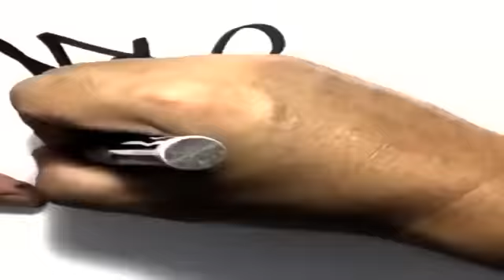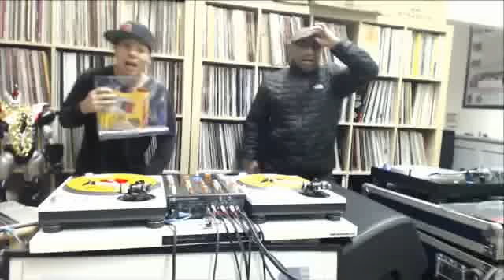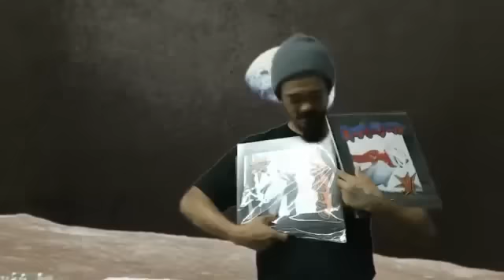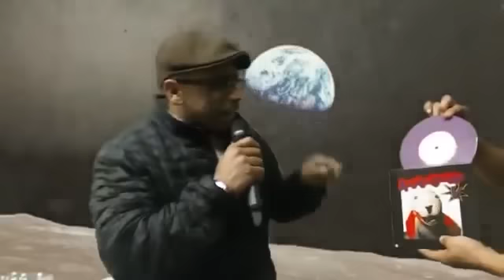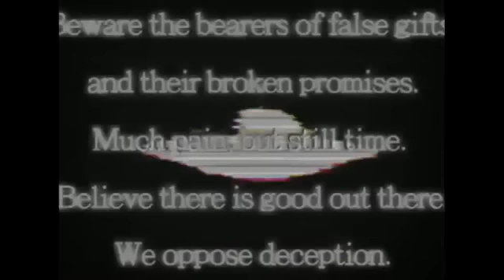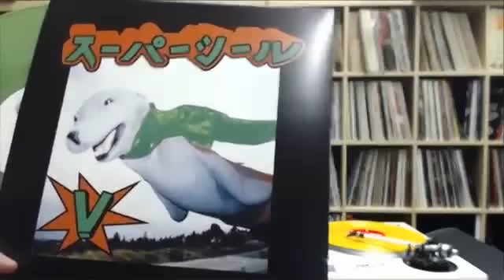TurnTable TV Season 33 Ep. 1: "The Horse Awakens" (w/Mophono)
In this first episode of TurnTable TV Season 33, DJ QBERT is training hard at the dojo when he is interrupted by his alien friends Yogafrog and MC UB.  The crew also teleports in Mophono who does some weird sh*t on the tables.  DJ Lazy Boy shows up and many other fun filled guests.